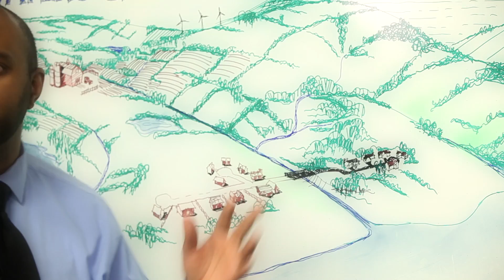EPA White Board: Clean Water Act Rule Proposal Explained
In this White Board video, EPA Deputy Chief of Staff Arvin Ganesen explains what EPA's Clean Water Act rule proposal is all about, and what it means to you.

For more information about the Clean Water Act rule proposal, go